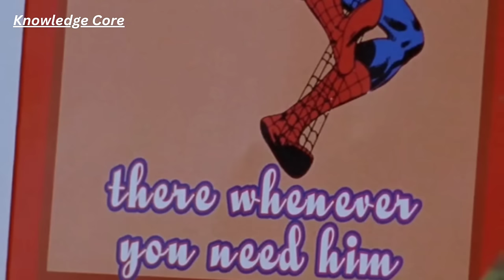😱 First Job Interview ।। Rocket Singh ।। Ranbir Kapoor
QueriesSolved
* Which topic is to be discussed
* Why to learn first job interview
* How to learn first job interview
* Where to learn first job interview
* What are benefits of first job interview
* When to use first job interview skills

 😅Aur मुझे गाड़ी चलानी Aaagai

 😌Doha of Mahabharata 7 😌चंद्र टरे सूरज टरे

 Aapki बुराई कौन करते हैं 🤔